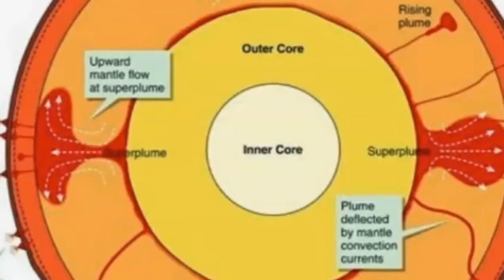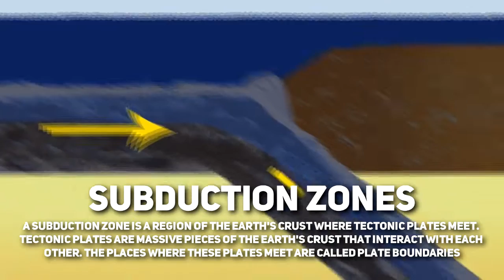The 2 million year long volcanic eruption. The Siberian Traps.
The Siberian Traps Eruption last for 1 million years and covered unbelievably large areas of land in layers of ever-increasing basalt. It was one of the most deadly eruptions considering the Great Dying Mass Extinction Event has been correlated to occurring alongside the same time when the Siberian Traps Eruption occurred.

In this video we cover what this eruption looked like, what effects it had both locally and planetwide, and also cover whether or not it caused the Permian-Triassic Extinction Event. You'll get an idea of what Flood Basaltic eruptions look like, as well as what might be driving them to erupt in the first place.